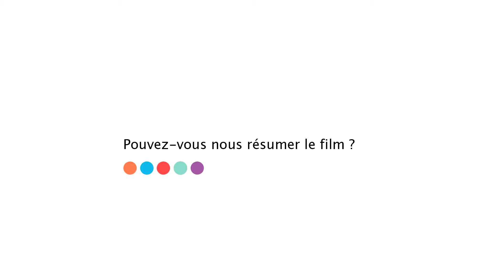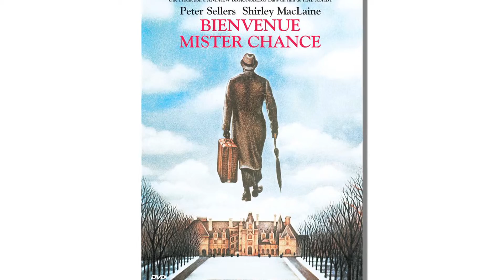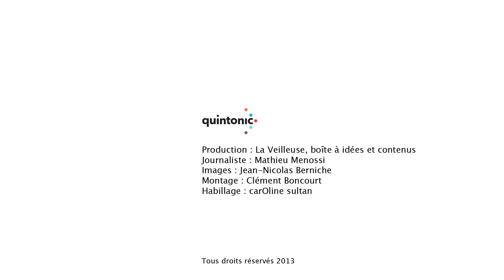Interview Francois Berléand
Interview réalisée pour le site Quintonic.fr